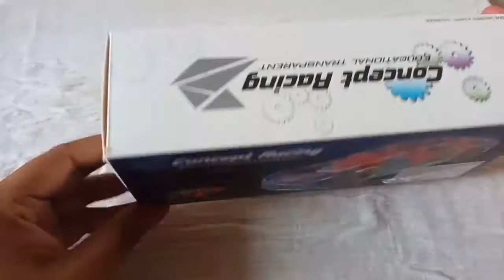Unboxing Concept racing educational Transparent toy car with led lights and music/kids toy car/car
Hi everyone,